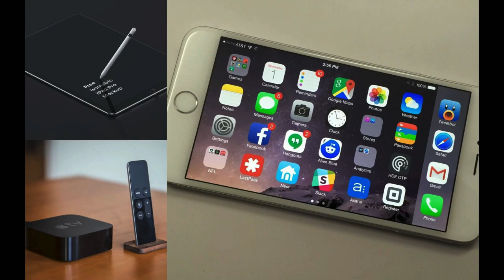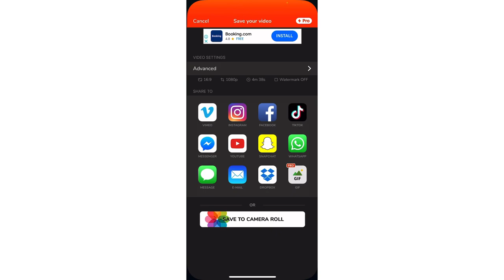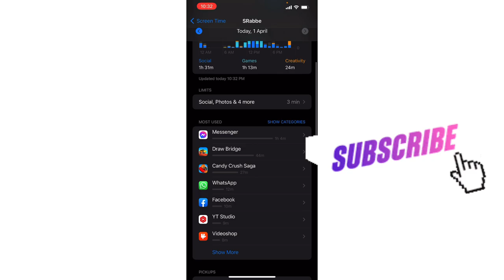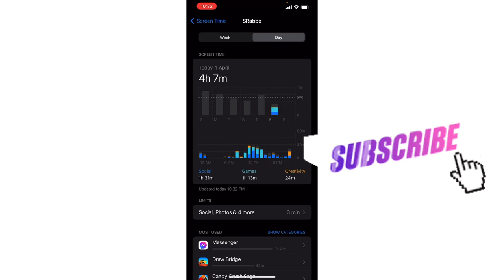IPhone IOS 15.4.1 Don't Update